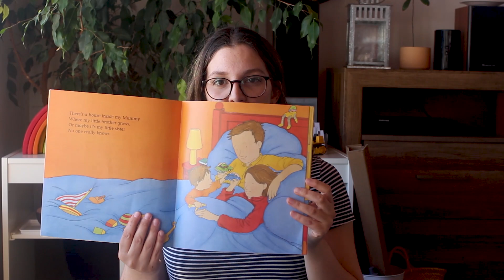Préparer un enfant à la venue d'un bébé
Allo tout le monde! Aujourd'hui, je partage avec vous des petites choses que nous avons mises en place depuis quelques semaines, afin de préparer au mieux notre petit coco de 24 mois, à l'arrivée de bébé 2.

- Il y a une maison dans ma maman - Giles Andreae et Vanessa Cabban
- Ma mère c'est la plus forte - Cynthia Durand

Pour être tenue au courant de toutes mes nouvelles vidéos, inscrivez-vous à cette chaîne! Et n’hésitez pas à « liker » cette vidéo si vous l’avez aimé, cela signifierait beaucoup pour moi! Aussi, si vous avez des suggestions de vidéos, laissez-moi le savoir dans les commentaires ci-dessous, ça va me faire plaisir de travailler dessus!

Marjorie

Toutes les semaines, je publie une vidéo sur la parentalité bienveillante, les pédagogies alternatives (Montessori et autres), les VEO (violences éducatives ordinaires), la DME (diversification menée par l'enfant), et tout ce qui peut avoir trait de près ou de loin à la parentalité!

BLOG (en train d'être remis à neuf ;) )

VIDÉO FILMÉE ET ÉDITÉE PAR MARJORIE PEYRIC

|| MATÉRIEL ||
Logiciel de montage : Adobe Premiere Pro
Caméra : Canon t5i
Lentille : Canon EF 40mm f2/8 STM
Micro : Enregistreur portable Zoom H1